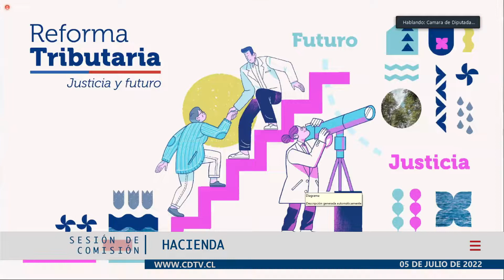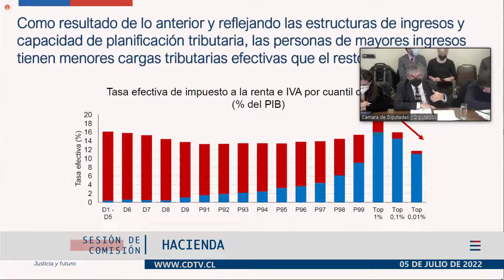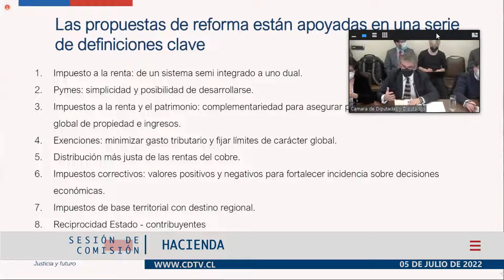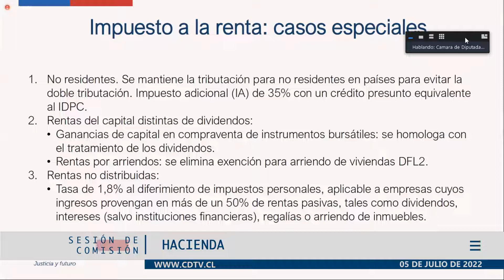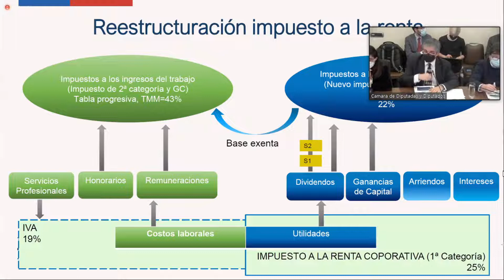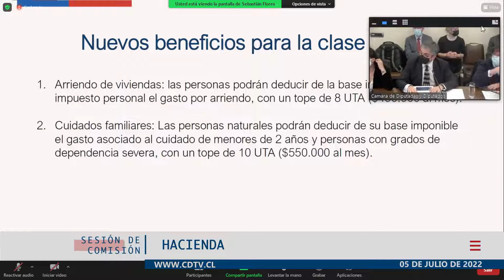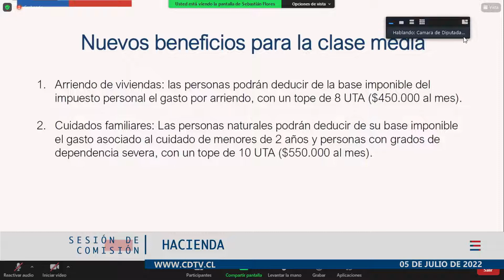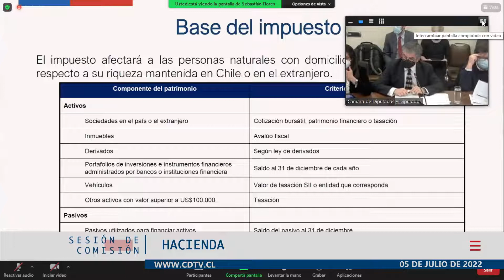Comisión de Hacienda / 5 julio 2022